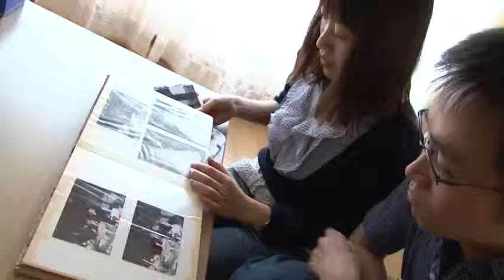ラ・ヴィータ 今月のビデオクリップ-25 「晴れの日を迎えるまえに」｜高知の結婚式場ラ・ヴィータ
高知市の披露宴会場ラ・ヴィータの映像/フォトスタッフが選ぶ今月の素敵な1シーンをご紹介！